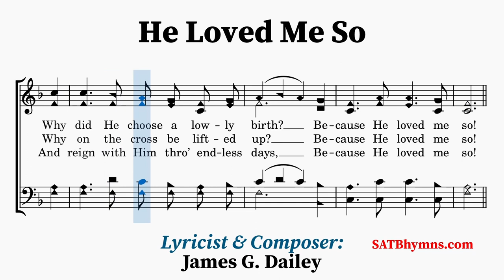He Loved Me So | James G. Dailey | A Cappella/SATB Hymn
Lyricist & Composer: James G. Dailey

Not much is known about this hymn. It was first published in 1892.
~Lyrics~
1. Why did my Savior come to earth,
And to the humble go?
Why did He choose a lowly birth?
Because He loved me so!

[CHORUS]
He loved me so, He loved me so;
He gave His precious life for me, for me,

2. Why did He drink the bitter cup
Of sorrow, pain, and woe?
Why on the cross be lifted up?

[CHORUS]

3. Till Jesus comes I’ll sing His praise
And then to glory go,
And reign with Him thro’ endless days,